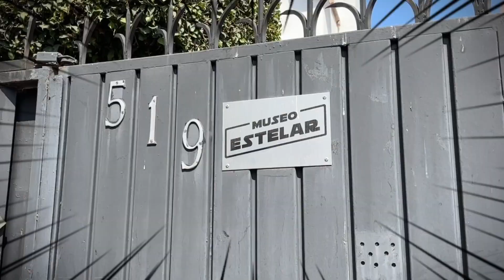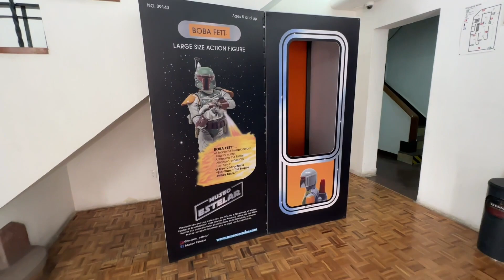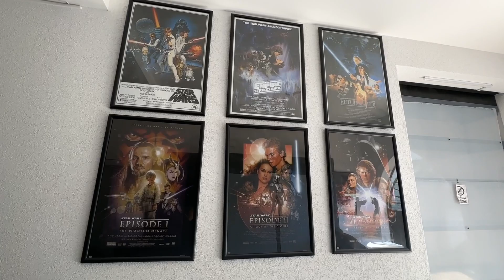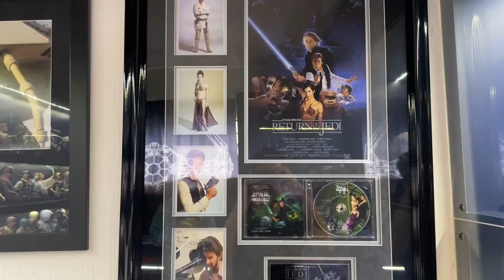EN ESTE LUGAR EXISTEN + DE 6000 PIEZAS DE COLECCION / EDICION STAR WARS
Aqui es el Museo Estelar donde encontraras la coleccion mas completa en toda latinoamerica de Star Wars, deben reservar con cita via internet para visitarlo y es completamente gratuito.

CAPITULOS:
0:00 INTRO
0:24 ¿DONDE ESTA UBICADO?
0:51 ENTRADA
0:58 COLECCION
2:23 CABINA DE FOTOGRAFIAS
2:35 FUNKO POPS Y
3:07 PISO 2 Y COLECCION
3:57 BAÑOS
4:10 NAVE DE LEGO Y COLECCION
5:02 RECOMENDACIONES
5:37 SALA DE ESPERA Y FIGURA EN TAMAÑO REAL
6:03 DESPEDIDA